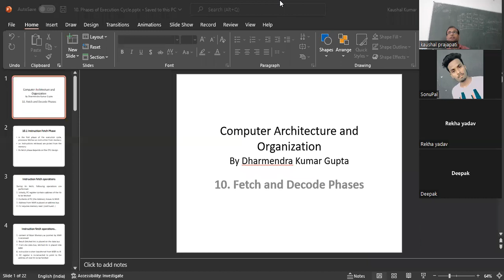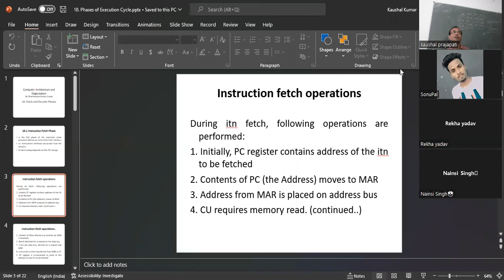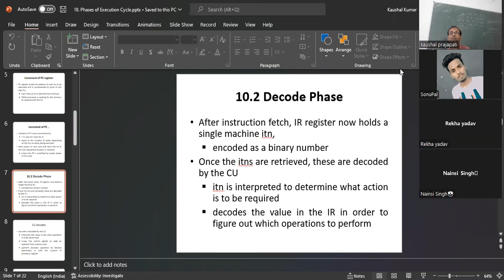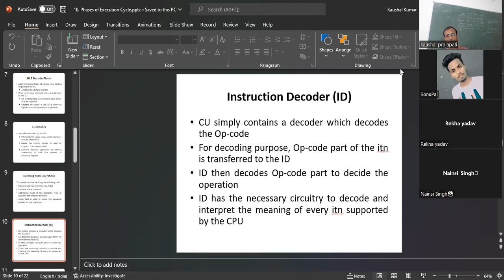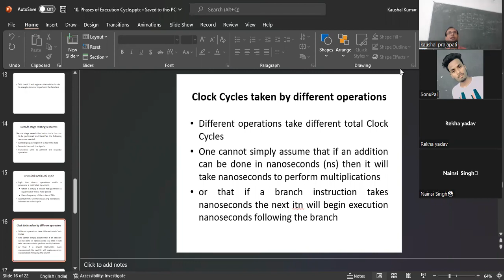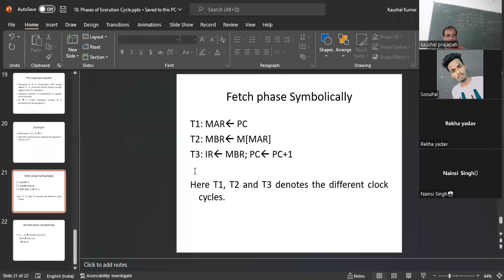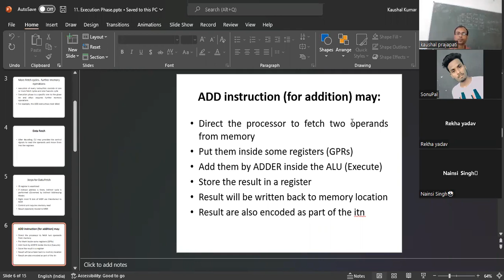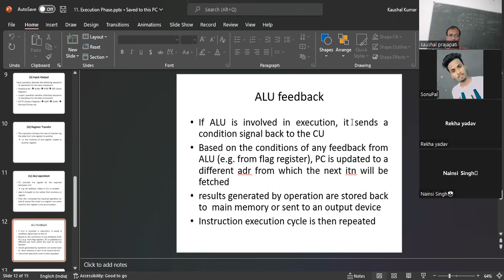CA2022.10. Phases of Execution Cycle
Fetch, Decode and Execute.